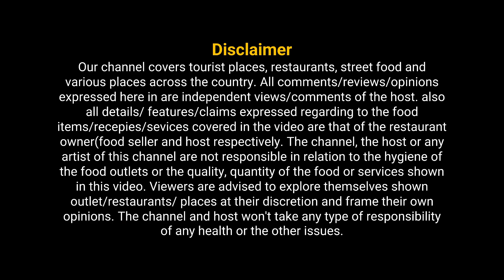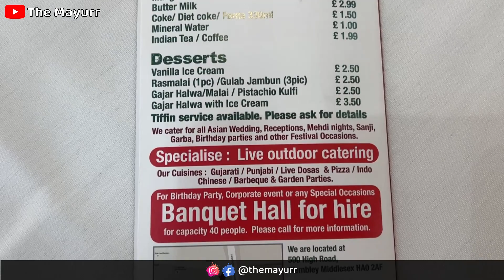[Day-14] Krishna Restaurant Wembley || Gujarati Thali || Vegetarian Food in UK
[Day-14] Krishna Restaurant Wembley || Gujarati Thali || Vegetarian Food in UK ‎@The Mayurr